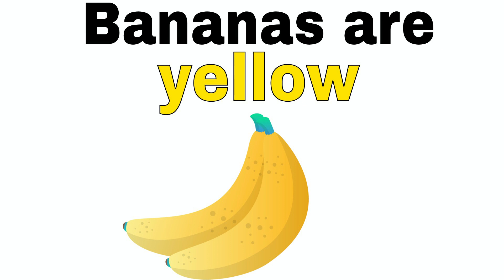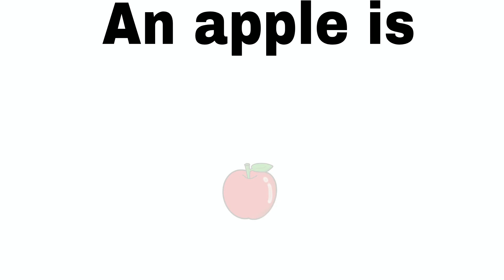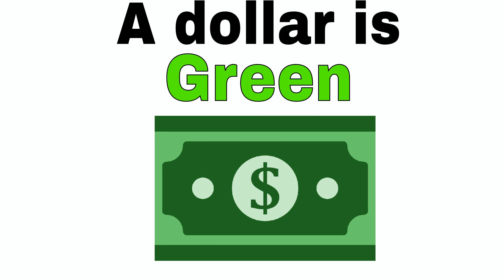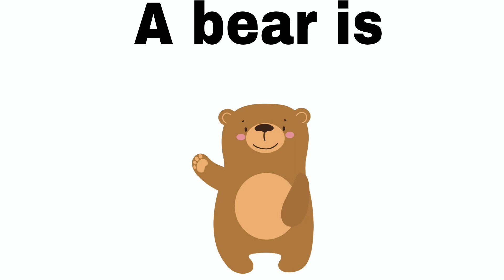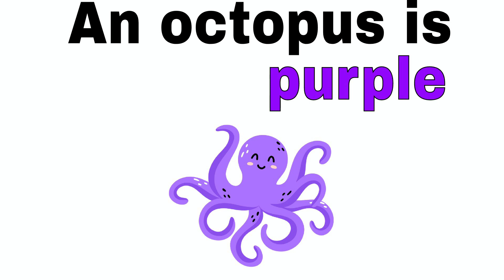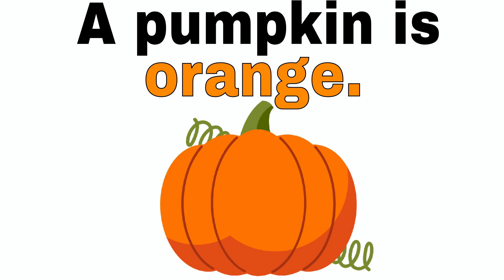Learn Colors with Clay Friends | Colors for Kids | Free Speech-Language Pathology Activity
For more free Boom Cards, games, downloadables, virtual materials, and more

Learn some of the basic colors with the help of our clay friends!

Watch as they mold into things and objects that are the same color as them.  We hope that this video helps your preschool, kindergarten, ESL students learn the colors of our rainbow!

Use our premade sentences to help expand utterances(" A pig is pink")

We hope you enjoy learning about some of the colors of the rainbow with our friends!